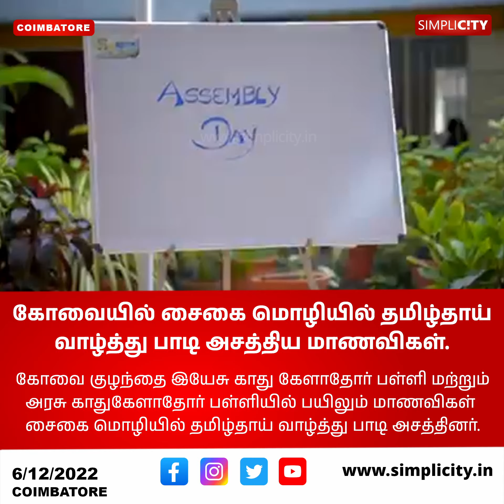கோவையில் சைகை மொழியில் தமிழ்தாய் வாழ்த்து பாடி அசத்திய மாணவிகள்